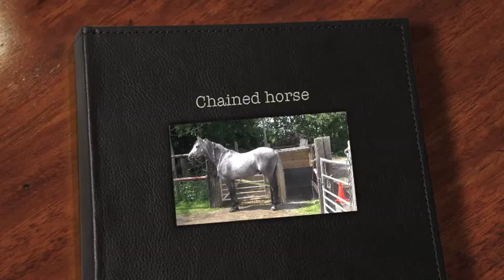Chained horse, learn self control without human interfering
Each country has their own way of dealing with horses, they even have different training.
That makes the horse world, or the world around horses so interesting.

I prefer a breed that comes from Spain, the Pura Raza Espanola also known as Andalusian horses. They are sensitive, proud and intelligent horses.
In the studies I did about horses and training I noticed that each country has things that are useful.
In Spain they want horse to be submissive but also proud and the horses in the work have to keep the head up. Straightness training for Spain is the weight on 4 legs and the torso of the horse strait foreword.
In Mongolia they ride pony's and their way of riding is very different and not complicated at all. They sit on the pony, hit the pony so it walks pull a rein and when the horse can go ahead, left and right (no matter how hard the rider has to pull) they are satisfied.

In the US we have the cowboys, they ride on a different way. Their horse have to be submissive too and the head is lower then the Spanish rider.

If you study these three examples a little bit you will also find out that nobody is right or wrong, its just different, The horses are also different.
A pony from Mongolia is not able to do what a cowboy horse can, just like the cowboy horse is different on the Spanish riding.

So what do I do, I take the culture of the breed, and studied the Spaniard in how the deal with there horses and since we in the Netherlands do not have a horse culture but many, many different ways. This is what I do.